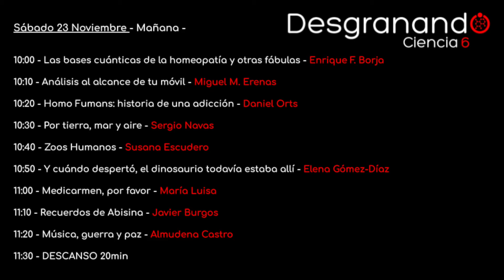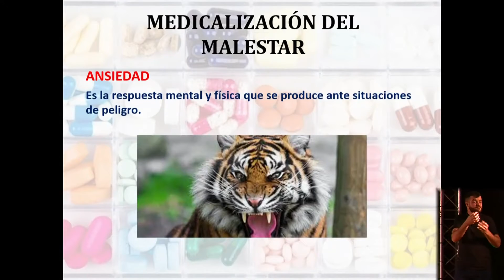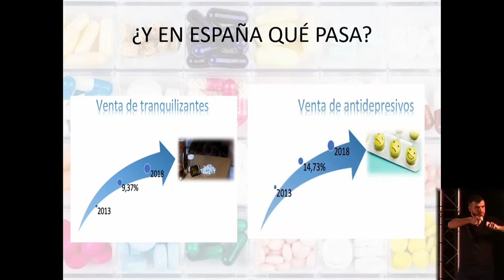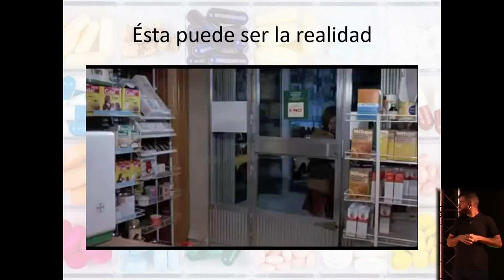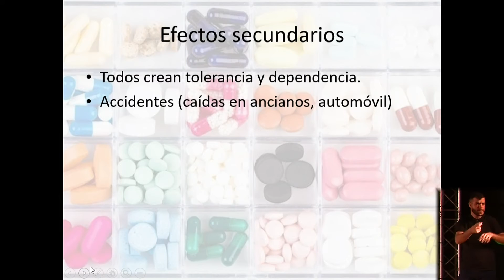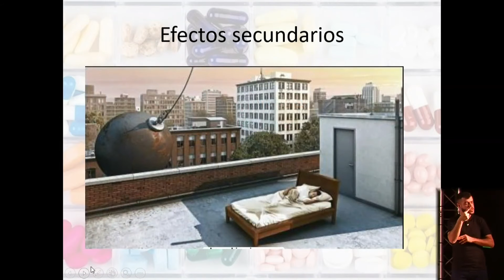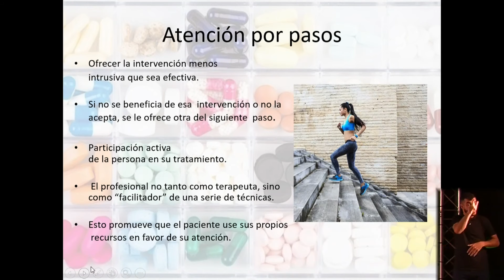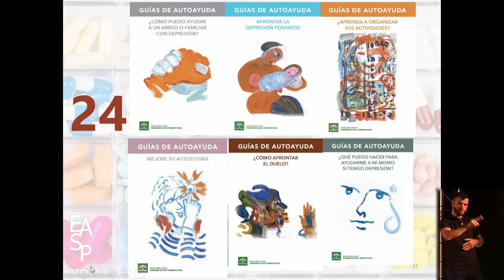Desgranando Ciencia 6: María Luisa "Medicarmen, por favor"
Evento: Desgranando Ciencia 6
Ponente: María Luisa
Título de la charla: Medicarmen, por favor